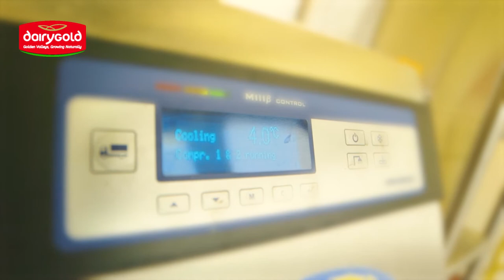From Dawn to Dusk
From Dawn to Dusk - Dairygold Co-Operative Society Limited